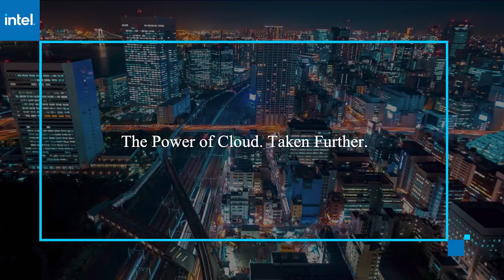Meera Vaidyanathan, AWS | AWS re:Invent 2020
Meera Vaidyanathan, Product Leader for Amazon Honeycode, AWS connects virtually with Rebecca Knight for AWS re:Invent 2020.

An app a day: Amazon Honeycode team embraces low-code/no-code movement along with AWS customers

Amazon Honeycode was only launched in beta form six months ago, but its own team members have rapidly embraced the promise of a fully managed service that allows customers to build powerful mobile and web applications without the need for any programming.

“Among the Honeycode team itself, we use it for managing all of our internal processes,” said Meera Vaidyanathan (pictured), product leader for Amazon Honeycode at Amazon Web Services Inc. “Because we’re all so distributed these days, we seem to be spinning up an app on practically a daily basis. It’s given rise to a lot of new ideas and ways in which we’re able to work together collaboratively.”

Vaidyanathan spoke with Rebecca Knight, host of theCUBE, SiliconANGLE Media’s livestreaming studio, during AWS re:Invent. They discussed new features and templates recently introduced for Amazon Honeycode and how the tool has added value for AWS customers. (* Disclosure below.)

Integration with Salesforce
AWS recently announced new enhancements for the app builder. These include integrations with Zapier and Amazon AppFlow to set up workflows between major services such as Salesforce and single sign-on with major identity providers such as Okta Inc. and Google LLC.

AWS has also added templates for the Honeycode library, including the ability to run meetings virtually, generate instant polls, deploy a collaborative brainstorming template, and provide a method for applicant tracking, according to Vaidyanathan.

“We’re continually adding new features, so every user doesn’t have to think like a user experience designer,” Vaidyanathan said. “We’re thinking about all the business use cases, trying to find ways to help customers make the information pop better in their app so they deliver more value in businesses.”

In addition to the use of Honeycode internally, AWS has also seen external interest and use as well.

“The very first app that a customer shared with us was a COVID tracking tool for a childcare center in New Hampshire,” Vaidyanathan said. “Parents had been standing in line and waiting to fill out a form at the entry point. This customer built an app over a weekend, deployed it, and was able to reduce the drop off time to only minutes.”